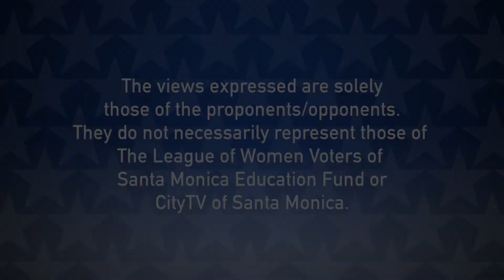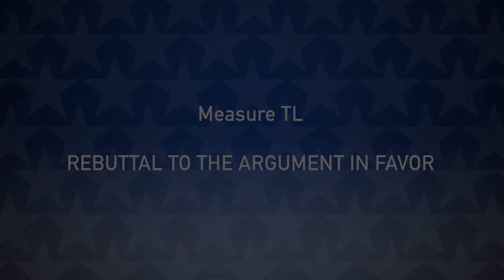Santa Monica Vote 2018: Ballot Measure TL Argument In Favor and Rebuttal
ARGUMENT IN FAVOR OF MEASURE TL

Term limits for Santa Monica City Councilmembers will give voters a real chance for fresh perspectives, new ideas and change.

Throughout California, voters have overwhelmingly supported term limits for public officials. Without them, over time, incumbents become too cozy with powerful moneyed interests. Beholden to those special interests, entrenched politicians often forget about the people they were elected to serve.

Many cities throughout Southern California have term limits for their elected officials, including Los Angeles, West Hollywood, Culver City, Glendale, Redondo Beach, Torrance, Santa Barbara, and Anaheim. Term limits also apply to California's statewide elected officers and Senate and Assembly legislators.

Santa Monica's City Council has already adopted term limits for its City boards and commissions. If our Council thinks term limits are good for Santa Monica board and commission members, why aren't they good for those same Councilmembers who enacted them?

Our incumbent City Councilmembers almost never lose elections - in the past twenty-five years, only two incumbents were voted out of office. Only two. In twenty-five years! In the last 2016 City election, 100% of our City Council incumbents were reelected.

Ask yourself: Have these Councilmembers all been worthy of virtually lifelong terms? Or is the power of incumbency simply too much to overcome?

Talented, qualified Santa Monicans are at such a disadvantage that they are often discouraged from running. The result is that power remains in the hands of the same politicians and their benefactors for decades.

Measure TL will break this cycle of entrenched incumbency by setting a reasonable limit of three council terms for a total of no more than twelve years of service beginning after the November 6, 2018 election.

Term limits will improve our political process and open up our government. Vote YES on Measure TL.

/s/ Diana Gordon, Co-chair Santa Monica Coalition for a Livable City
/s/ Phil Brock, Santa Monica Commissioner
/s/ Nancy Coleman, Chair North of Montana Association

REBUTTAL TO ARGUMENT IN FAVOR OF MEASURE TL

For nearly forty years, since the advent of rent control, Santa Monica has had a remarkably active political life. Our residents have been as fully engaged as any community in California.

Proponents of term limits would have you believe otherwise. They assert - incorrectly - that development or other special interests have held sway using their money to control the City Council. Nothing could be further from the truth.

Since rent control began in 1979, we have had 29 different city council members, most have been champions of rent control and slow growth development policies.

Six were defeated for re-election. Fourteen retired having served three terms or fewer. Three died during their tenure in office. Only six have served more than three terms.

Those who have served more than three terms have occupied unique leadership roles for major constituencies. Several were distinguished leaders for renters' rights and slow growth development policies, for affordable housing and environmental initiatives - hardly the tool of special interests.

The Santa Monica League of Women Voters agrees, "Term limits would hinder the ability of Councilmembers to not only pursue policies that address long-term issues, but also to be held accountable for them."

Proponents of term limits are eager to sell a false view of our political history where ineffective and corrupt councilmembers stay in office only by dent of support from special interests. That is a false portrait of Santa Monica political life. Don't fall for it.

 NO on Measure TL.

/s/ Denny Zane, Former Mayor of Santa Monica
/s/ Tony Vazquez, Former Mayor of Santa Monica
/s/ Gleam Davis, Santa Monica Mayor Pro Tem
/s/ Patricia Hoffman, Co-chair Santa Monicans for Renters’ Rights (SMRR)
/s/ Shari Davis, Chair, Community for Excellent Public Schools (CEPS)